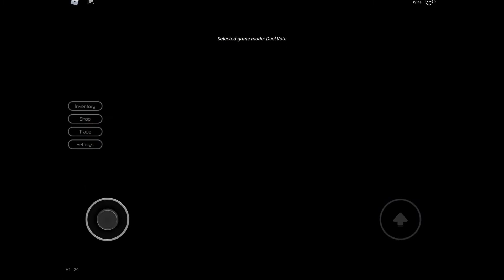My breaking point experience